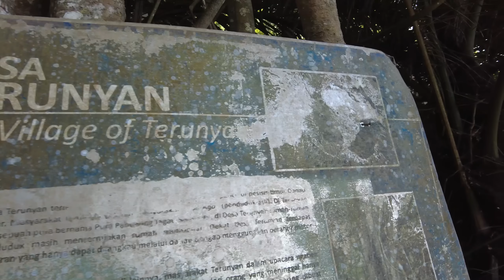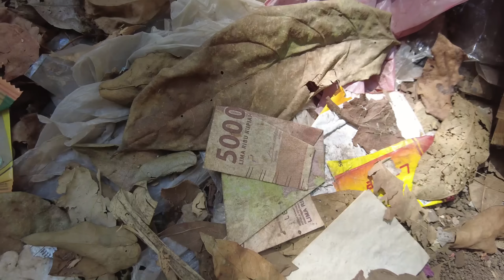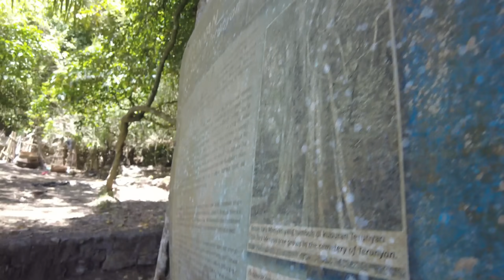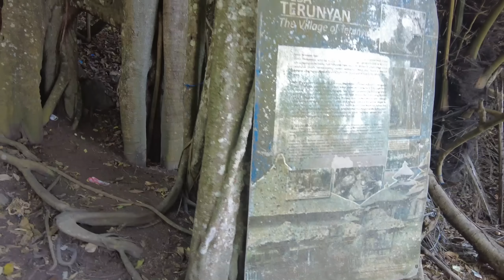Indonesia: Những tập tục r.ù.n.g r.ợ.n trên đảo Bali 🇮🇩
Khám phá những tập tục rợn tóc gáy ở Bali, Indonesia